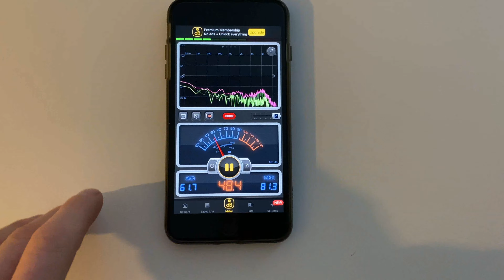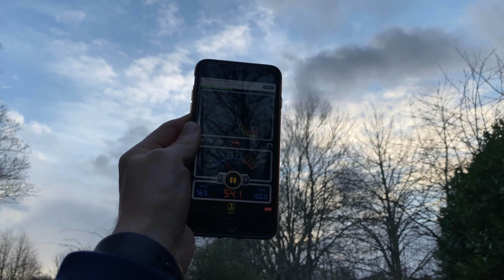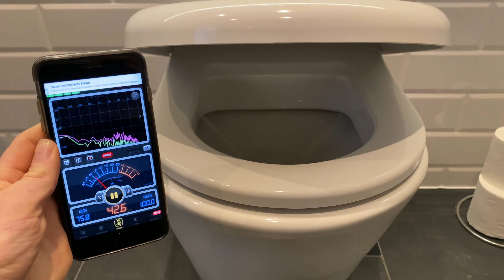Dell Alienware Aurora R9 put to the "Test" - Loud Liquid Cooling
Is the LIQUID-COOLED Dell Alienware Aurora R9 LOUD? Testing the ambient noise produced by the Alienware Aurora R9 with comparisons. Is the noise from this beast of a Gaming Desktop acceptable?
Let's have a bit of fun and let some home science be the judge of that!